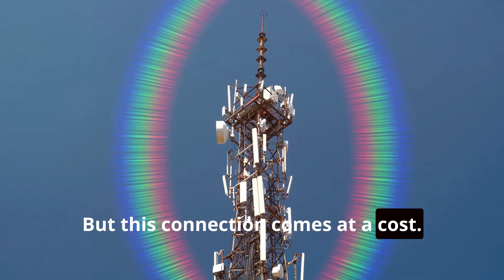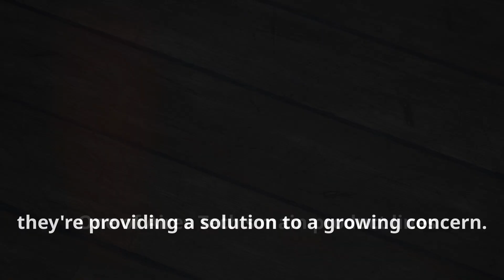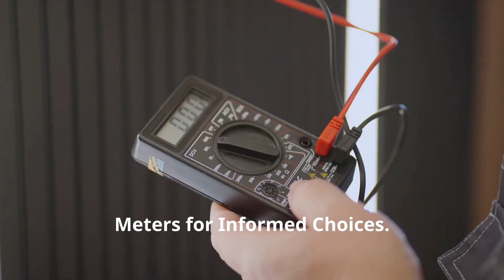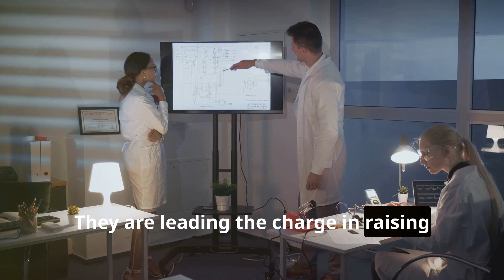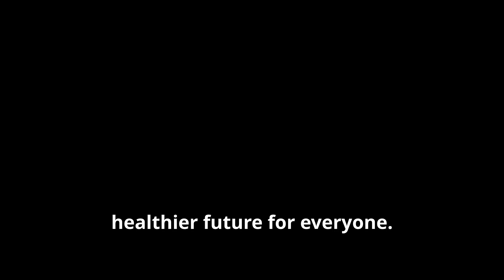Aires Tech: Cutting-Edge Solutions to Protect You from Electromagnetic Radiation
Today, we're excited to introduce Aires Tech, a leading company in the field of protecting health from electromagnetic radiation (EMF). 📡💡

In this video, you'll discover:

The products and solutions that Aires Tech offers to shield you from electromagnetic radiation.
EMF Protection Devices 🛡️ that help reduce radiation levels around you.
Radiation Shielding Materials 🧱 such as shielding screens and radiation-blocking covers that protect your living spaces.
EMF Meters 📊 that allow you to monitor radiation levels and adjust your surroundings accordingly.
We’ll dive into how these products can improve sleep quality 🌙, reduce stress 😌, and create a safer living environment for you and your family. Watch the video to learn more about Aires Tech’s commitment to comprehensive health protection. 💪🏡

Don’t forget to like 👍 the video if you find this information helpful.